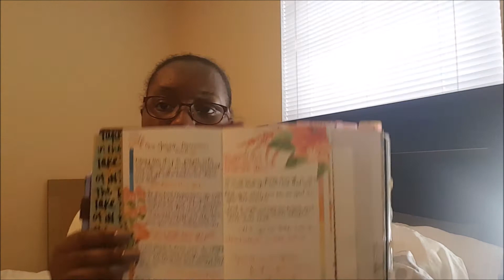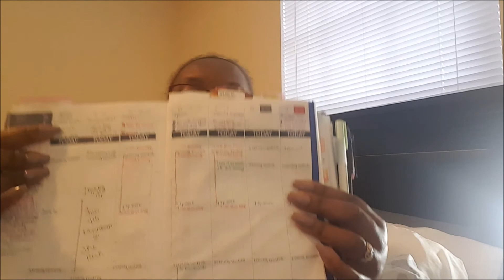7 Habits of Highly Effective People Book Club- Habit 7: Sharpen The Saw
Hey everyone!!! My name is Antonisha and I love to plan!! I am a functional, intentional planner and I'm all about experiencing life with my family. I want to help others plan a life they love and enjoy every minute of it. I look forward to getting to know all of you and hopefully learning some of your planning tips and tricks as well.